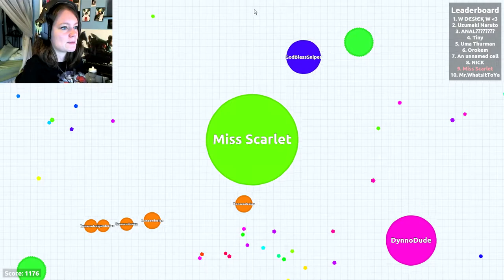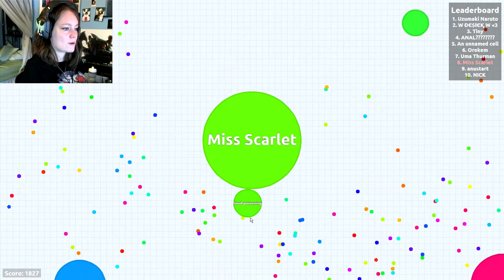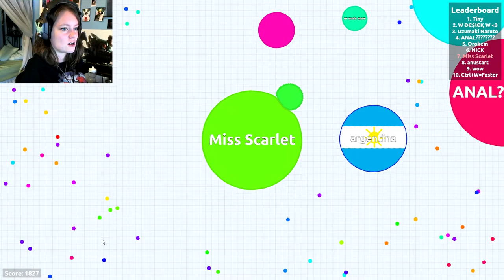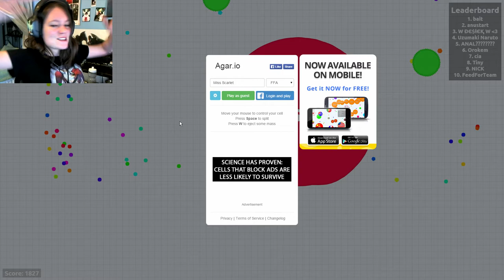Agar.io | RUN AWAAAAAAY!